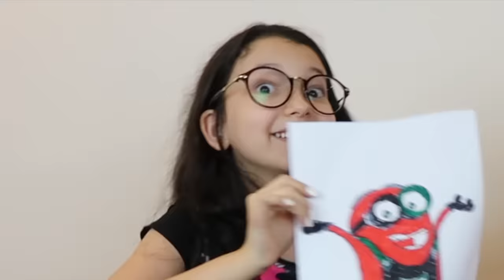DESAFIO COLORINDO COM 3 CORES (3 MARKER CHALLENGE) | Luluca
Esse desafio já é um sucesso nos canais americanos e trouxemos pra vocês conhecerem. Só podemos usar 3 cores para colorir o desenho.

❤ Musical.ly- @lulucaoficial
🎮 ROBLOX - LulucaYoutuber